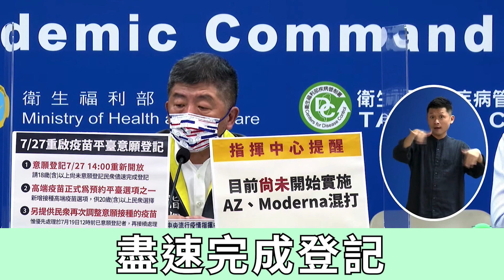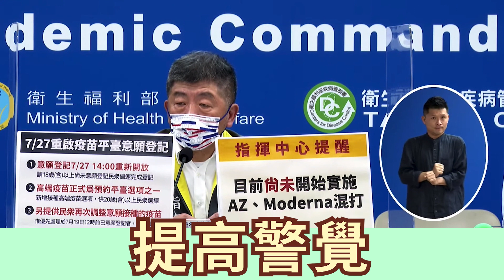高端疫苗開放意願登記！聽陳時中怎麼說？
指揮中心今天正式宣布，疫苗意願登記再次重啟，平台上也新增國產 高端疫苗 選項。本次意願登記期間從7/27下午14:00至8/2 中午12:00，大家可到系統選取或修改疫苗廠牌。

提醒大家：

🔺 高端疫苗需滿 20 歲以上才能預約接種。
🔺 本次新勾選AZ的民眾，須等「7/19 前勾選AZ者」都收到預約通知後，新登記者才會收到預約通知。

今日 捷克 宣布提供我國疫苗3萬劑，新一批自購AZ疫苗58.2萬劑也已經抵台，配合國產疫苗陸續上線，未來民眾能有更多選擇，也請大家記得「輪到你就去打」，早日接種、早日提升保護力，一起把訊息分享給身邊親朋好友！